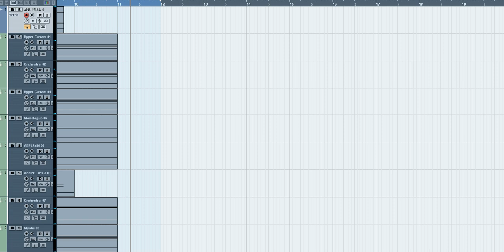[커버] 과류님 야내꼬송(야 라고 해도 돼) 오케스트라